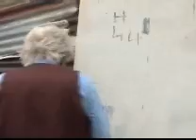Bioheat Stoves and Cooking Gel - Part 1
Part 1 of 4 . Professor Pink investigates the new Bioheat stoves. An excellent solution for cooking without electricity.